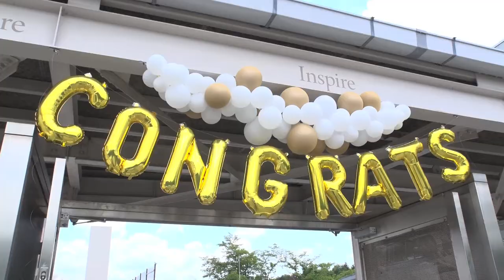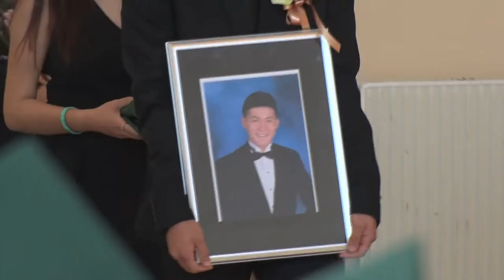Congratulations Class of 2018!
NIS bid farewell to 38 seniors on June 2, 2017, and the Class of 2018 is the school's 51st (and biggest ever!) graduating class of Nagoya International School. The graduates represented 12 nationalities: Australia, Brazil, Canada, India, Indonesia, Korea, Mexico, Pakistan, Peru, South Africa, the U.K., U.S. and Japan. Video produced by K. Tsurumi / V Planet.